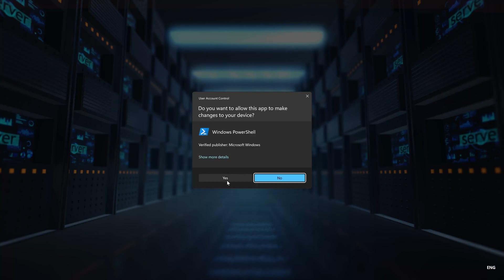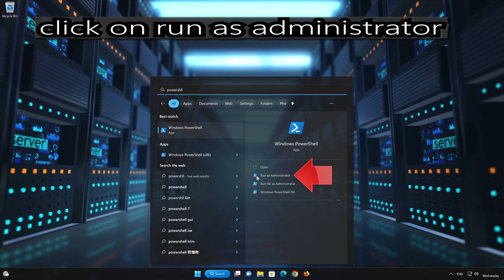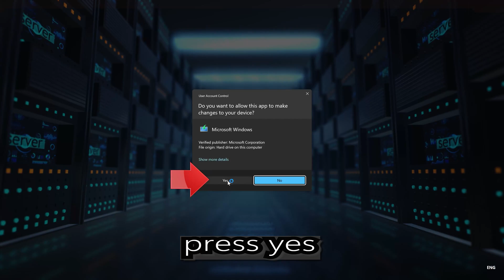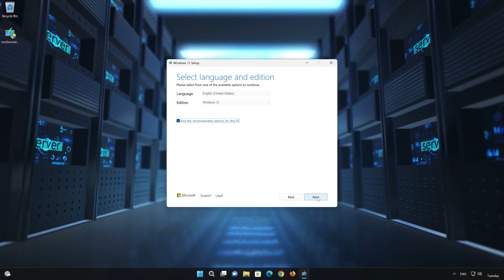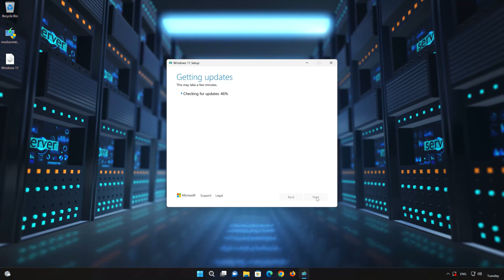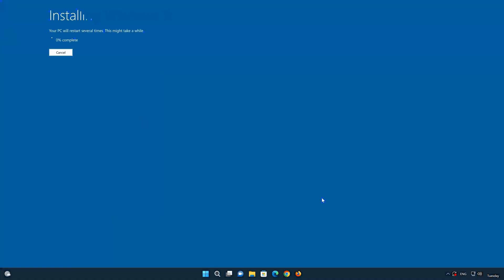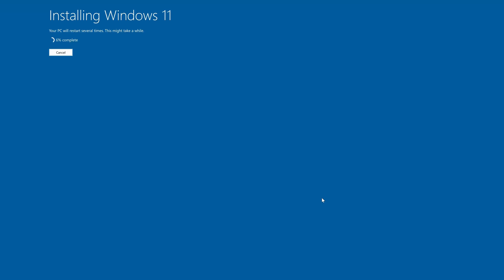Fix Security at a Glance Windows 11 blank | Empty Windows Defender App [2026]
If you try to open Windows defender security at glance, To run a full scan, but you are received with a empty or blank menu. This could be happening because your security at glance app is damaged or corrupt. So in this tutorial you will learn how to fix a blank windows security screen in Windows 11 and Windows 10.